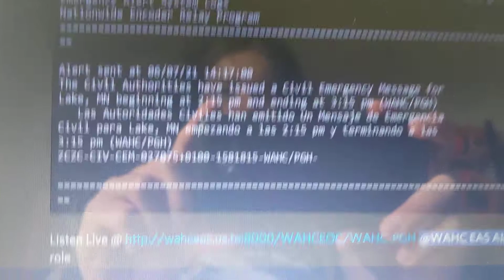EAS 1989 Lake, MN CEM (Why Test?)